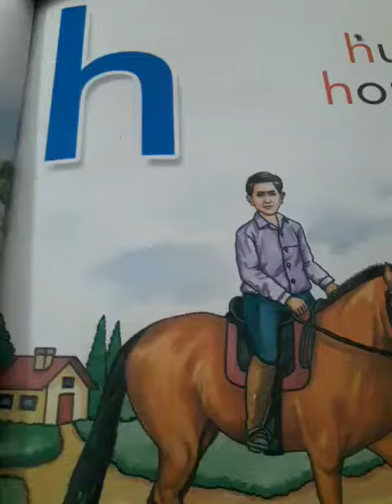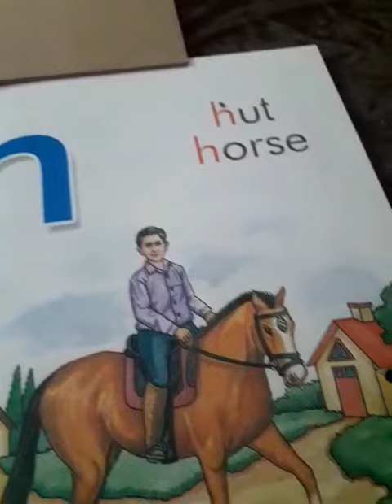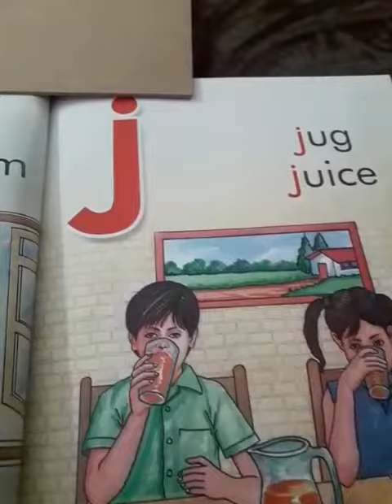Class Play Group English Lesson-2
Hello Students
the second lesson of the English book class PlayGroup. students watch and listen carefully. The teacher solved the exercise also. students solved exercise on copies. hand notes also available at school. Respected parent's summer vacation work also available at schoo.plz collect your children's work as soon as possible.